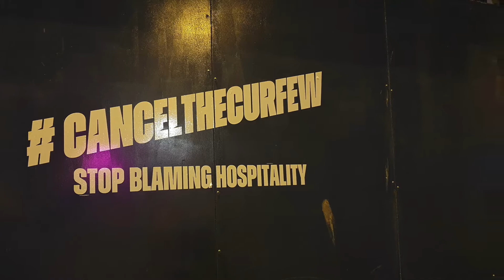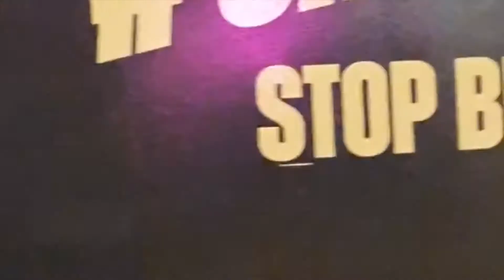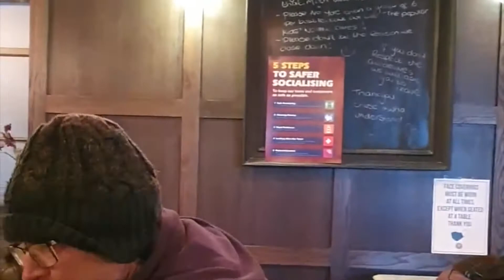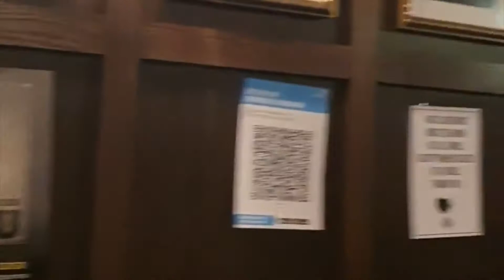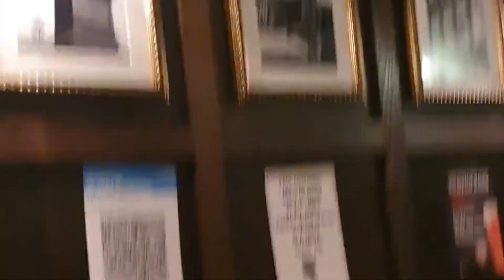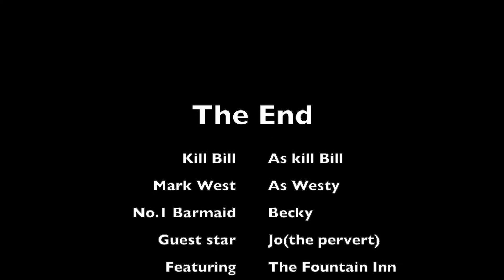somerset's finest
Somerset's finest is my latest baby. With a view to injecting some humour back into this life at present! It charts our travels back down the south west of England from Scotland. Due to the ever changing employment landscape, we find ourselves working away and staying in Bridgwater again! Come follow the ride. Another instalment from the Fountain Inn to follow soon.